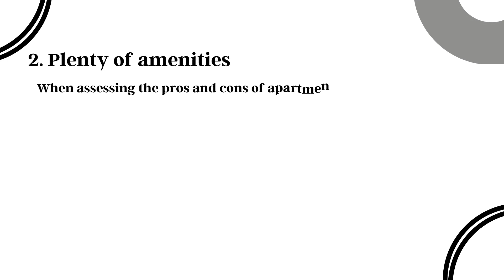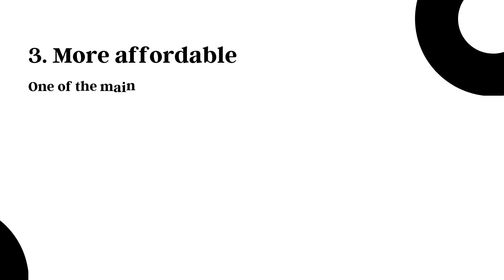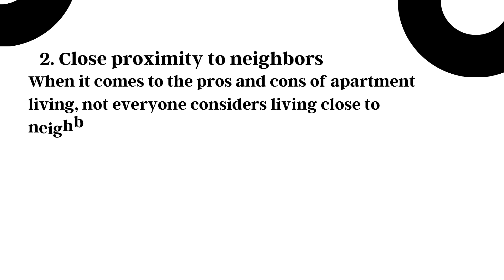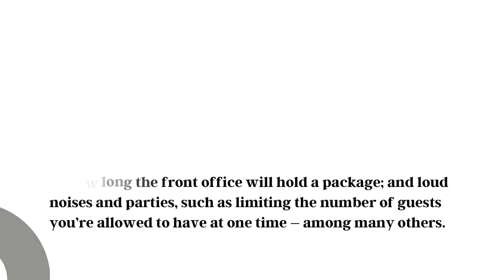The Pros and Cons of Moving to an Apartme